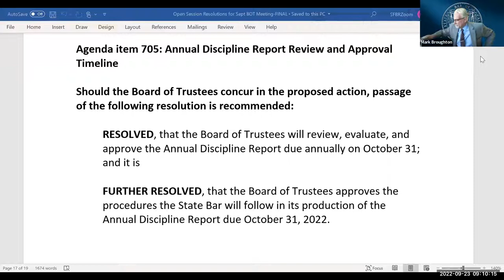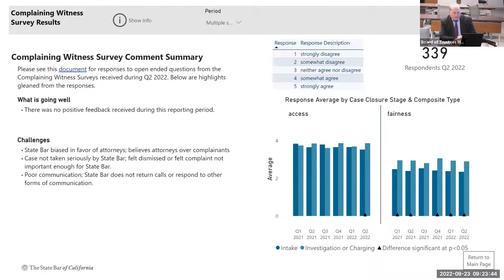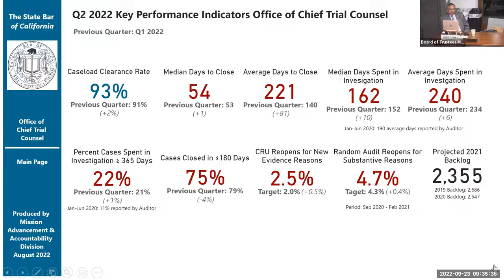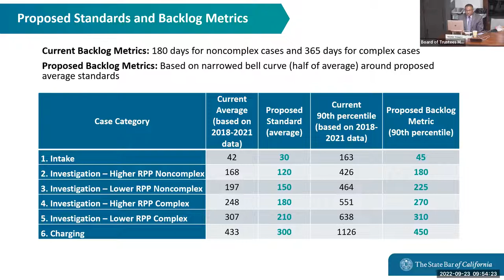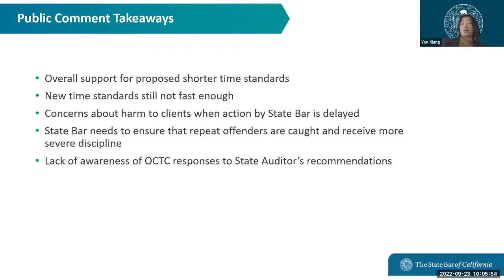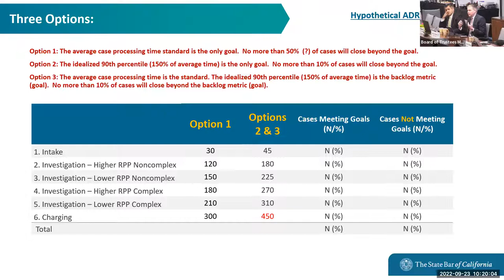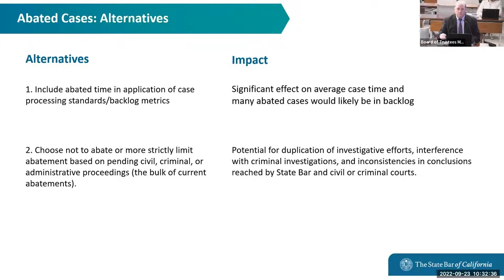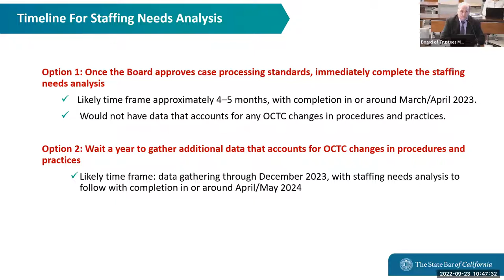Board of Trustees, Day Two 9-23-22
9:00 am—

Time Stamps
00:00:00 Roll Call
00:01:06 Annual Discipline Report Review and Approval Timeline
00:07:00 Office of Chief Trial Counsel Performance Metrics
00:39:26 SB 211 Case Processing Standards Development Update – Discussion and Presentation Only
00:00:00 Closed Session
02:06:21 Return to Open Session